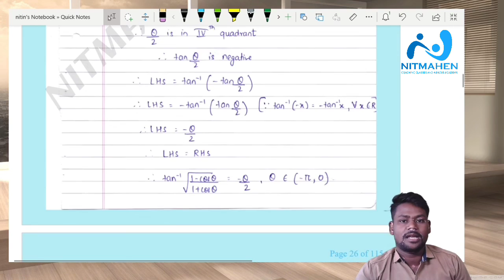12 MATH PRACTICAL 3and4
state board maths Practical 12th